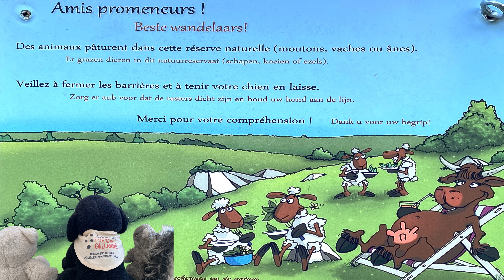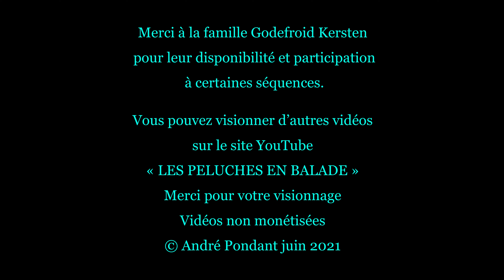BIBERONNAGE AGNEAUX ET TRANSHUMANCE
Les peluches quittent Vaison-la-Romaine pour passer quelques mois en Belgique. Elles partent régulièrement en balade dans la nature pour y observer la faune et la flore. Parfois elles ont l’opportunité de visiter une ferme.
Quelques semaine après la naissance, les agneaux sont nourris au biberon et quelques mois plus tard, ils partent en pâturage dans les collines.